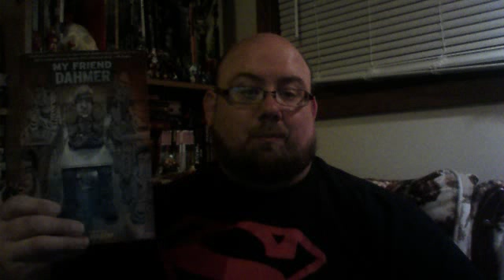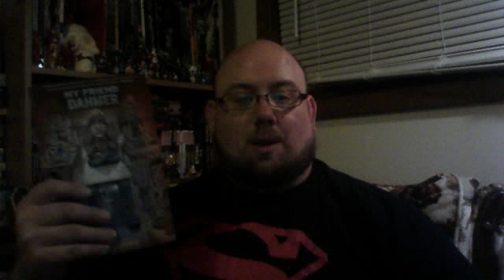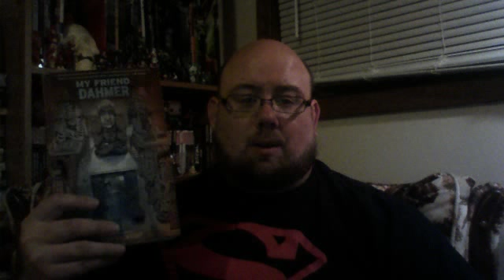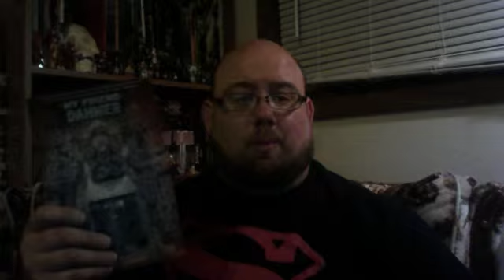On a serious note, My Friend Dahmer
A Graphic Novel about Serial Killer Jeff Dahmer's high school life.